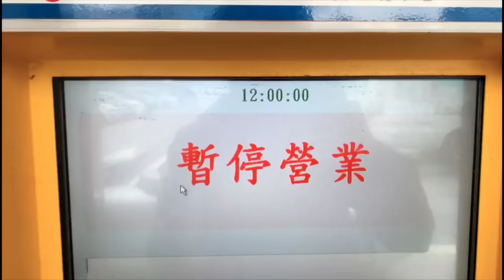JJ VLOG01: 林俊傑 自製影片，做菜給好友 "驚" 喜 ! JJ makes a REAL birthday surprise dinner for friend!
JJ 自導、自拍、自演，幫好友 @張懷顥Mike Chang 慶祝生日！
一個人逛超市買材料，做特殊生日料理請兄弟吃！

JJ cooks steak for good friend Mike as a birthday surprise, come watch behind the scenes!

video editing: 張懷秋 Harry Chang